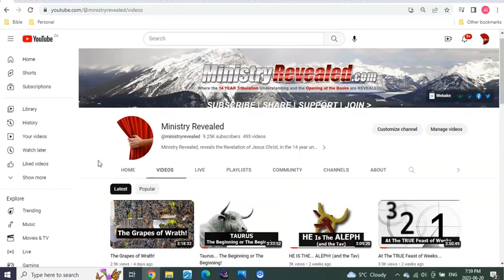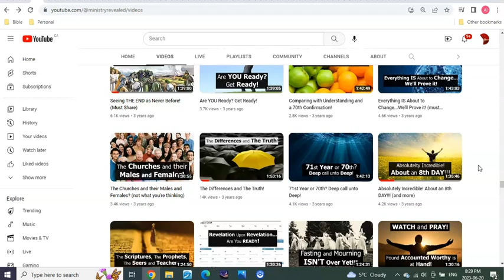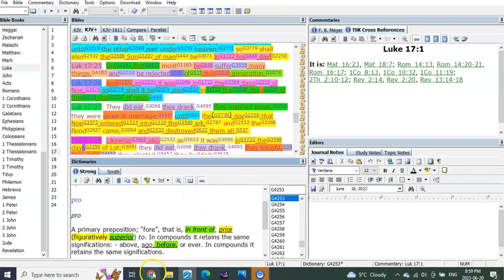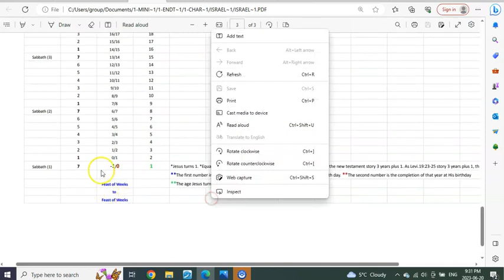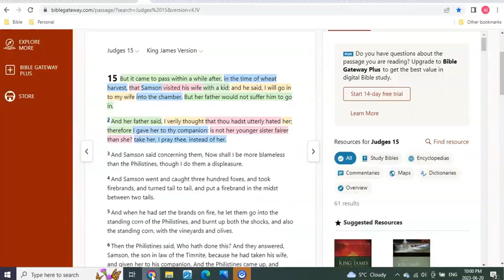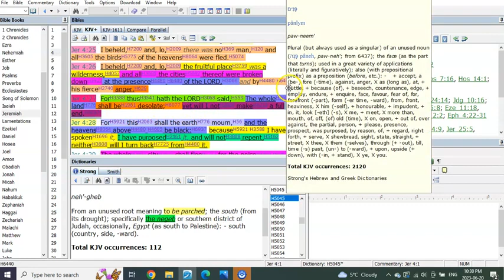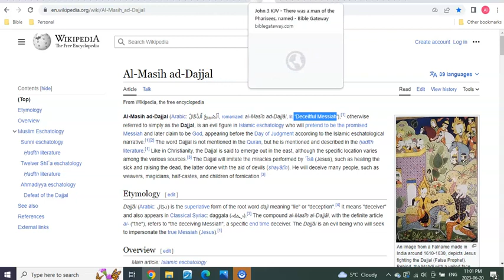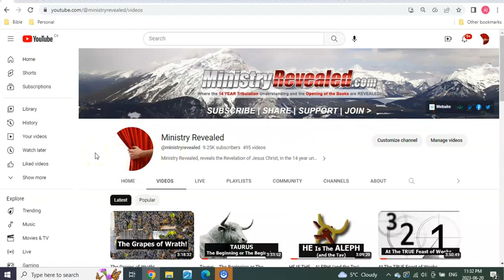Let's Make It Clear：